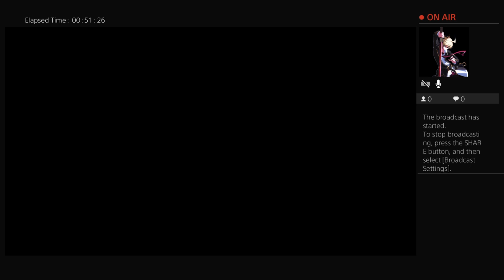MADMILLER spiderman returns 2